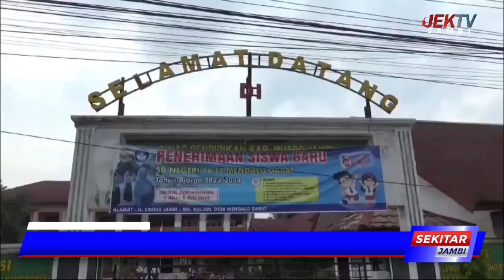TERBITKAN SURAT EDARAN LARANGAN STUDY TOUR LUAR PROVINSI JAMBI